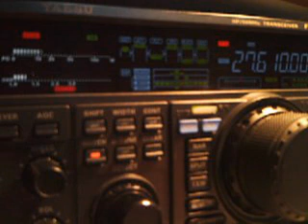3RS010 BY 14RS055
Fernando from Brazil
18/09/2015 13:50GMT 5/5 at 5/9